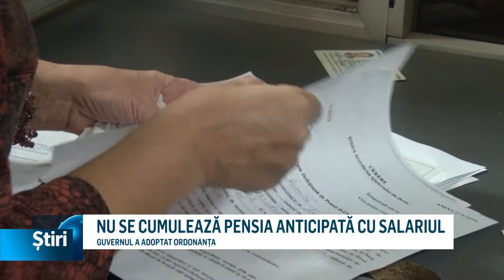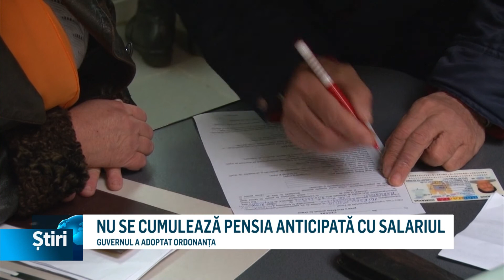nu se cumuleaza pensia anticipata cu salariul